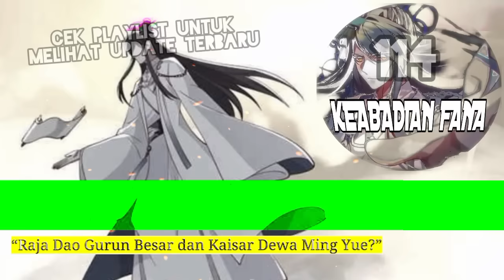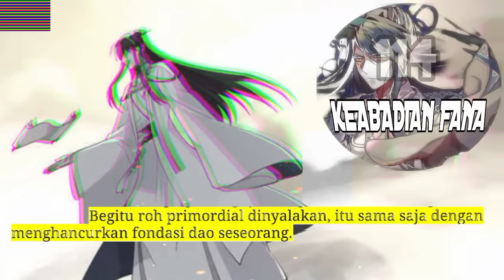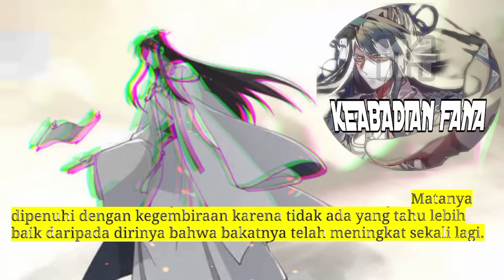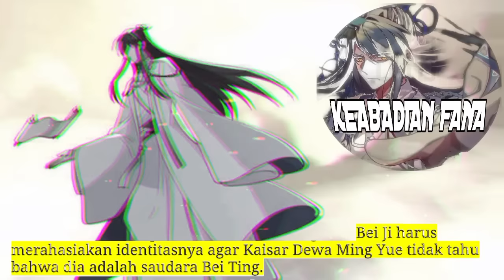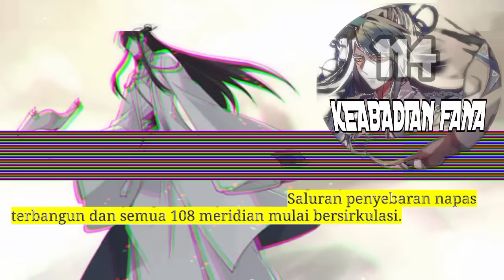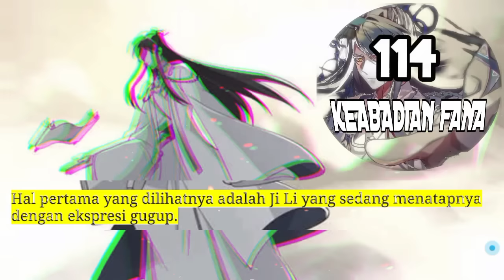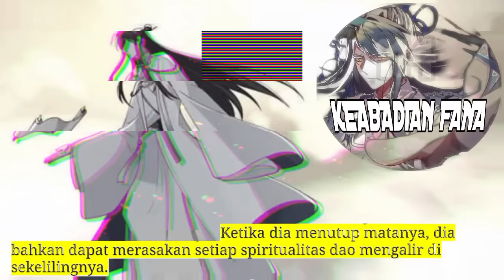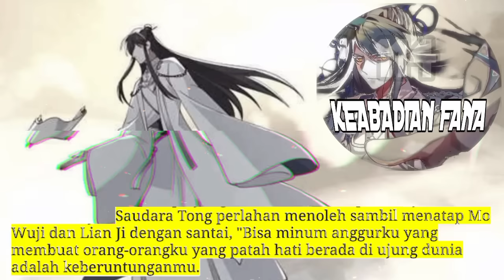Keabadian Fana season 114